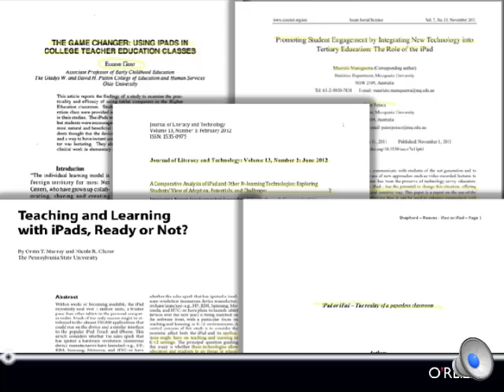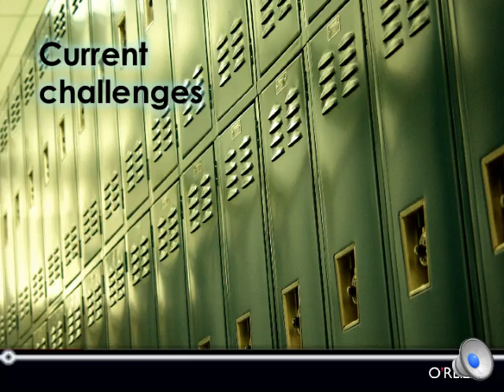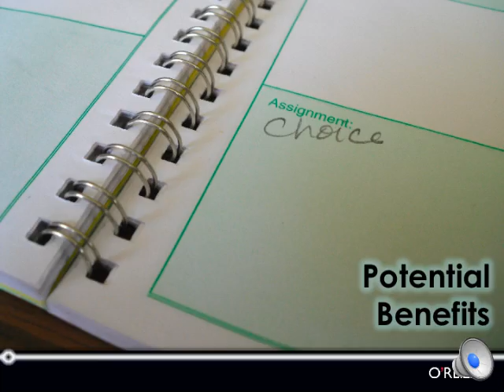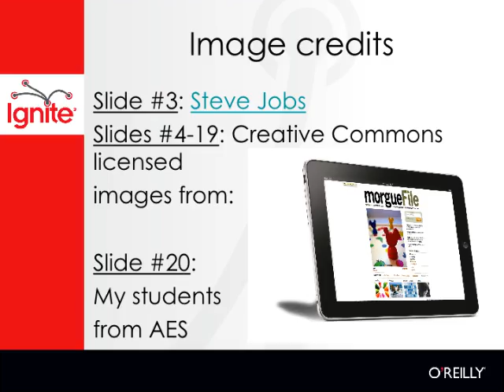Ignite Lit Review on the Current Challenges and Benefits of iPad Implementations in Schools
Created for the University of Kentucky EDL 661